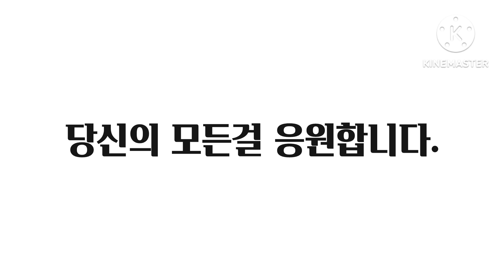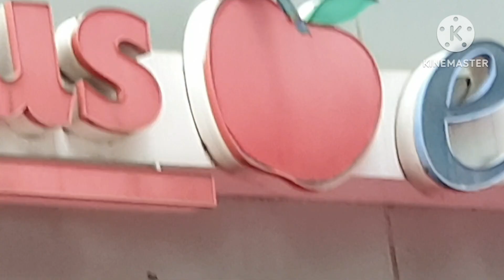달빛에 젖어♥꽃같이 예쁜 꽃비둘기🥰꽃까치,꽃토리 4살 남학생의 미소♥계란찜엔 호양당?🥰요리,음악,꽃같은 산책길에서♥🥰달빛에 젖어♥꽃같이 예쁜 步道 산책길에 반해서.!.🥰😍♥